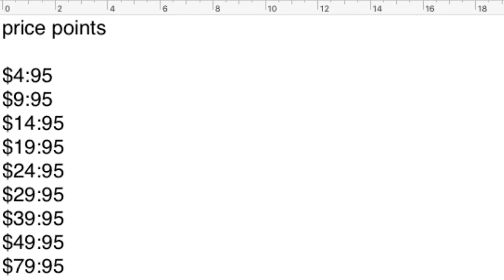How To Price Your Product on Amazon - 1 Minute Insights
If you want to learn more about how I make money head over to my other Youtube Channel

if you want a copy of my book all about making a great income for you and your family then head over